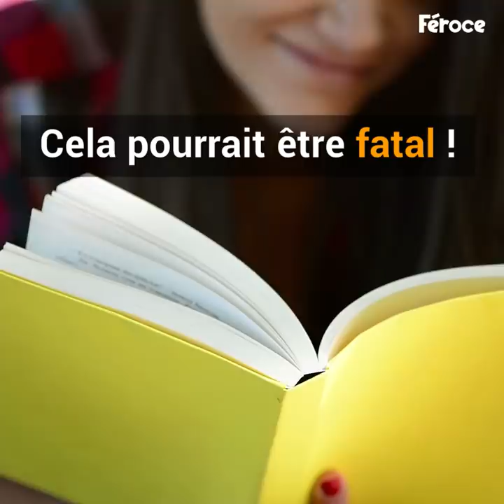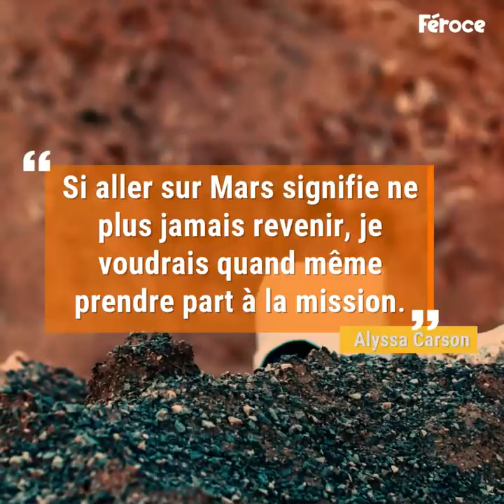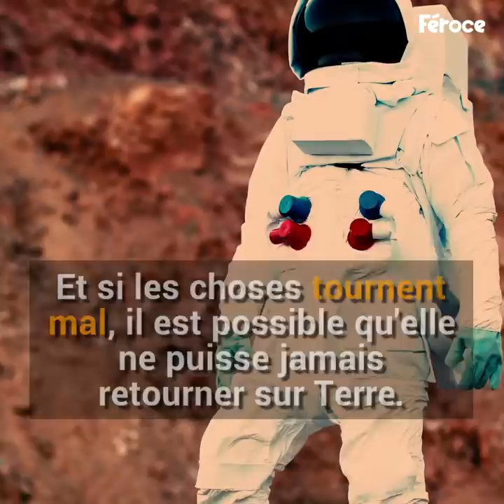Cette ado ne doit pas tomber amoureuse, car pendant 20 ans...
Une passion pas comme les autres